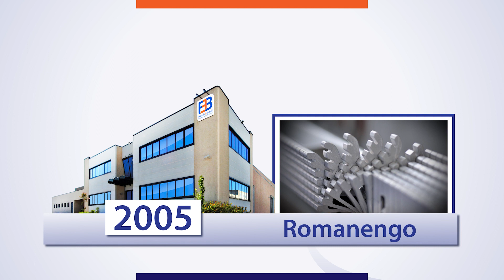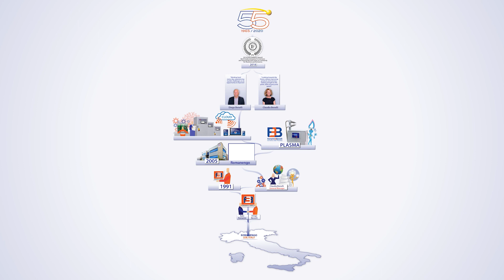Company History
Since 1965 Ferrarini & Benelli has been designing and manufacturing surface treatment systems to solve adhesion and ink bonding problems for many Italian and foreign companies, developing customized solutions for the world of flexible packaging and other sectors.
In this short video you will discover our history, present and future prospects, with the help two special guests.